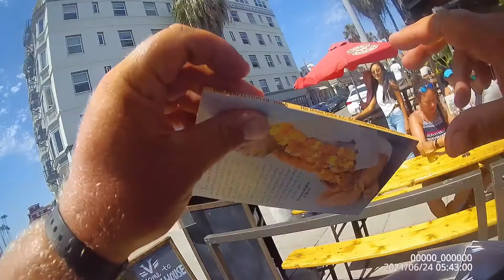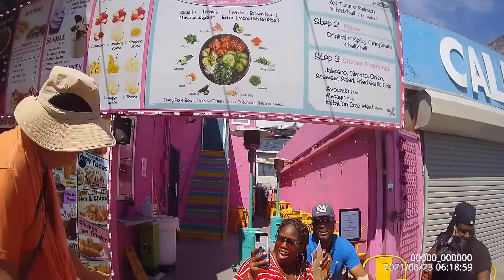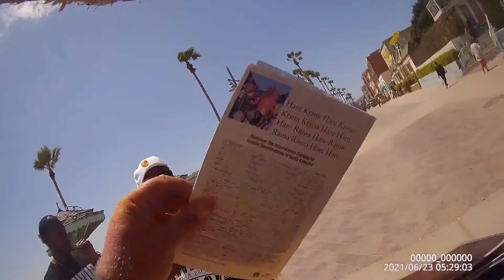Aindra Prabhu melts Venice Beach 6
People dancing to Aindra Prabhu kirtan on Harinam (Chanting Party)